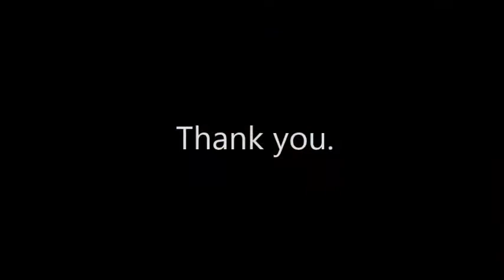Tall Ship Providence and Nichole Raab - This one's for you any time loves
This one's for all who love us... even when we are not on our best days.  Sunday morning play.  An urge to create.  An act from inspiration.  A therapy of physical healing.  A thank you.

After a mild ankle sprain last week acting as a reminder of the care that surrounds me I decided to make a little thank you.  Thanks to all who love me, care for me and stand by my side in times when I am sick, wounded or not at my best but love me just the same... This one is for you.   I can not run today, I can not climb high and do fancy tricks though I am grateful I can tell you a story with this beautiful ship, I can dance, I can sail.  It's not the distance we are separated, it is the depth of our love that matters.  Thank you.

Anyone healing that needs some inspiration... we can design something for you.  Cheers all.  Be well and create in anyway you can.